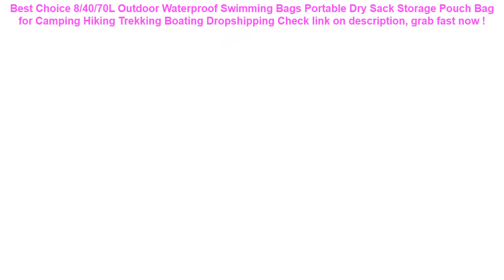8/40/70L Outdoor Waterproof Swimming Bags Portable Dry Sack Storage Po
14+ compare prices for 8/40/70L Outdoor Waterproof Swimming Bags Portable Dry Sack Storage Pouch Bag for Camping Hiking Trekking Boating Dropshipping Check This Now.

| Discount : 25%

At this time of writing, the 8/40/70L Outdoor Waterproof Swimming Bags Portable Dry Sack Storage Pouch Bag for Camping Hiking Trekking Boating Dropshipping has garnered 75 customer reviews with rating of 4.6 out of 5 stars. Not a bad score at all as if you round it off, it’s actually a perfect five already. From the looks of that rating, we can say the product is promising mostly because of the following main reasons:

1. Convencient to Use
Many users love the 8/40/70L Outdoor Waterproof Swimming Bags Portable Dry Sack Storage Pouch Bag for Camping Hiking Trekking Boating Dropshipping for the convenience it brings.

2. Easy to Handle
If you’re a first-time use, you would have no problem with the 8/40/70L Outdoor Waterproof Swimming Bags Portable Dry Sack Storage Pouch Bag for Camping Hiking Trekking Boating Dropshipping because it’s fairly elementary in usage.

3. Real Value for Money
All the benefits people are now enjoying from the 8/40/70L Outdoor Waterproof Swimming Bags Portable Dry Sack Storage Pouch Bag for Camping Hiking Trekking Boating Dropshipping at the current price its being sold both online and in stores makes it a really sweet deal that just doesn’t get any better.
Summer Luminous Waterproof Pouch Swimming Gadget Beach Dry Bag Phone Case Cover Camping Skiing Holder For Cell Phone 3.5-6Inch =

6pcs Set Stack Cup Baby Bath Toy Kid Bathroom Education Water Toy Child Boy Girl 1 to 3 Toddler Bathtub Foam Beach Swimming Pool =

Mpow IPX8 Waterproof Bag Case Universal 6.5 inch Mobile Phone Bag Swim Case Take Photo Under water For iPhone Xs Samsung Huawei =

Waterproof Phone Dry Case Bag Cartoon Printed Sealed Pouch Cover Floating Gasbag Inflatable 6.1 Inch Hanging Armband Cellphone =

Deanfun 3D Printing Roomy Cosmetic Bag Fashion Women Makeup Bags Waterproof Cosmetics Pouchs For Travel H45 =
Waterproof Bag Case Universal 6.5 inch Mobile Phone Bag Swim Case Take Photo Under water For iPhone 7 Full Protection Cover Case =
Hot Bicycle Front Frame Bag Cycling Bike Tube Triangle Pouch Holder Saddle Panniers Waterproof Bicycle Bags Bycicle Accessories =
2bunz Melanin Poppin Aba hard plastic Phone Case for iPhone X 6 7 8 plus 5 5s se 6s XR XS Max Fashion Black Girl Cover =
Portable Bra Underwear Storage Bag Waterproof Travel Socks Cosmetics Drawer Organizer Wardrobe Closet Clothes Pouch Accessories =